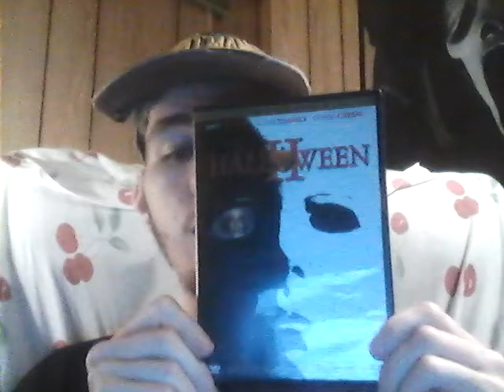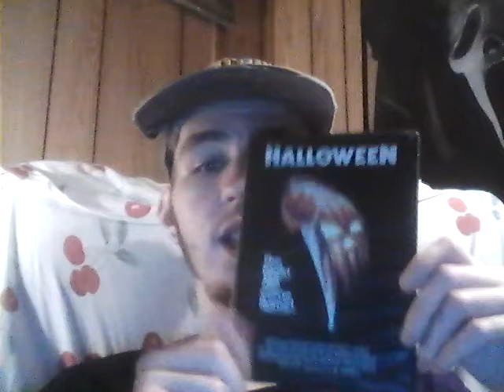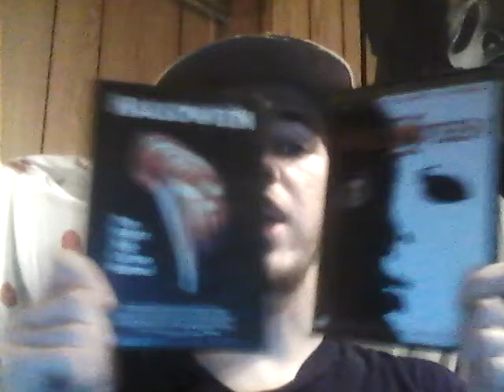Movie Review: HALLOWEEN II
To start off this Shocktober season, I continue reviewing the Halloween series, in this case the 1981 direct sequel to the original 1978 film, and possibly my favorite Halloween sequel. Hope you enjoy the video.  ;)